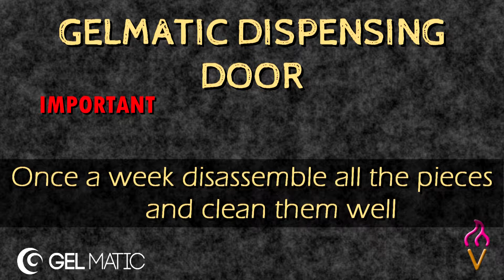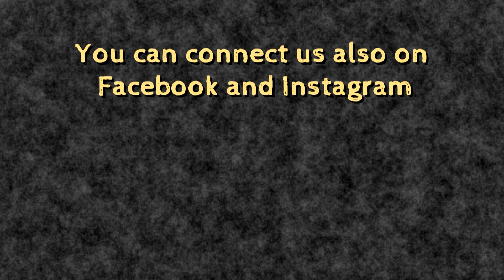HOW TO ASSEMBLE GELMATIC DISPENSING DOOR?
Video tutorial, how to assemble the dispensing door  on your softice machine GEL MATIC !

Have you any question? Ask us in comments!

Follow us also on FACEBOOK and INSTAGRAM